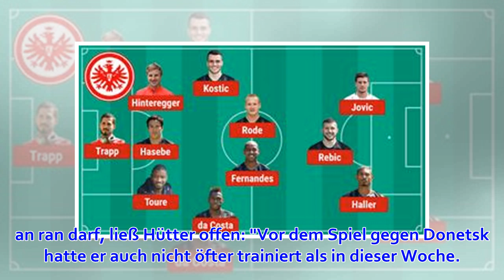Das Wichtigste zum Spiel gegen Stuttgart: Euphorisch gegen die "Eintracht light"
Veröffentlicht am 31.03.19 um 11:40 Uhr Das Hinspiel in Stuttgart war die Geburtstunde von Frankfurts "magischem Dreieick" Bild © picture-alliance/dpa Nach der Länderspielpause ist vor dem Saisonendspurt: Eintracht Frankfurt will gegen den VfB Stuttgart di...